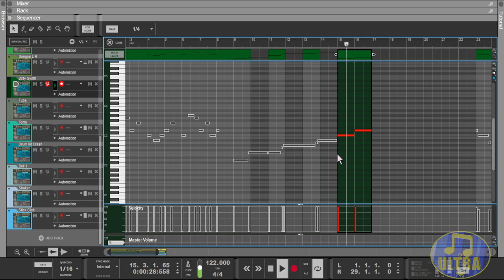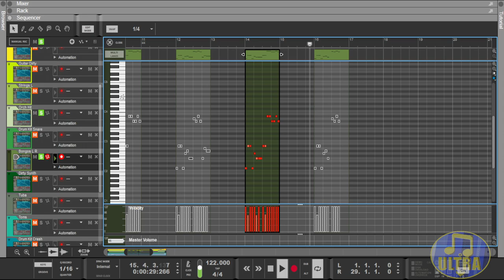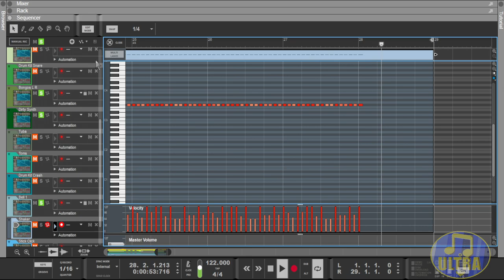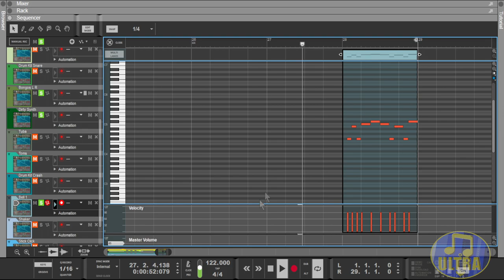Goldeneye 007 Music: Train X [Midi Showcase]